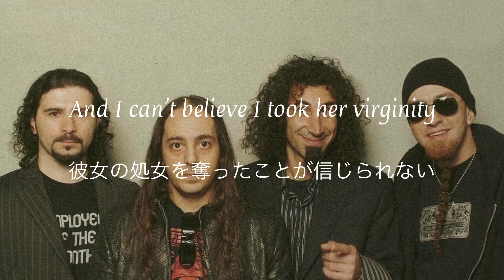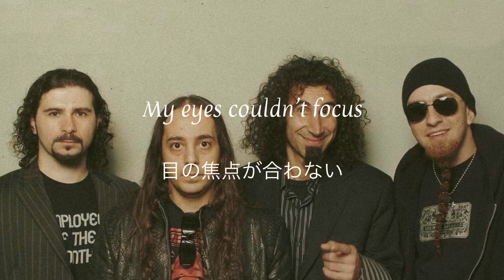System Of A Down - Cherry 和訳 Lyrics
System Of A Down “Cherry”